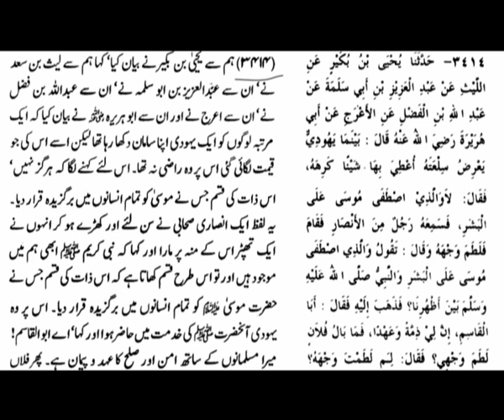EID MILADUNABI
EID MILADUNNABI EID MILAD UNABI